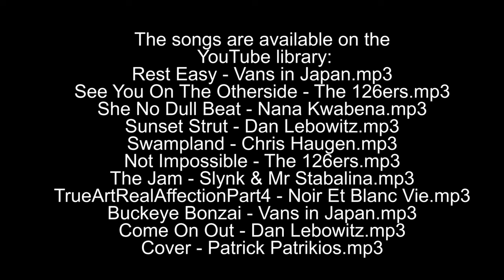sexy lip pendant 18KT gold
Handmade sexy lip pendant in 18 KT gold and fired enamel.